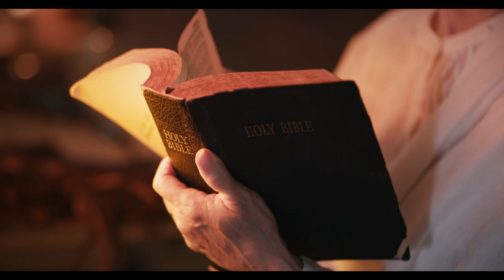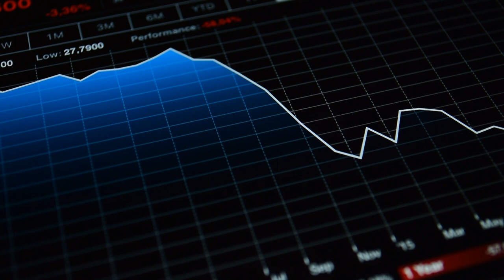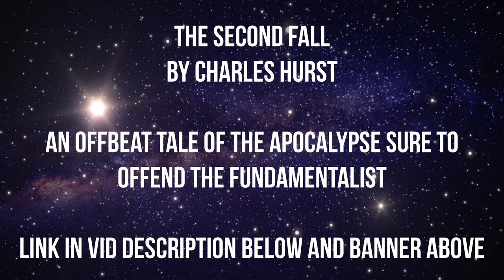The DANGER Of Fundamentalism. Are These FAR RIGHT Christians Really DANGEROUS To Society?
The far right Christian isn't a normal Christian. These Christians belong to a cult, not a church. The Christian Evangelical or other Christian fundamentalist is annoying, yes, intrusive, for sure. But is there a danger in Christian fundamentalism. Watch this video and I'll explain why these seemingly passive people are more dangerous than you think.

If you would like to read a novel about what I think the Apocalypse would be like if Christ ever returned (a tale the fundamentalist will despise) click the link below. And may God bless you---just not the God that floods an entire world.
THE SECOND FALL. By Charles Hurst